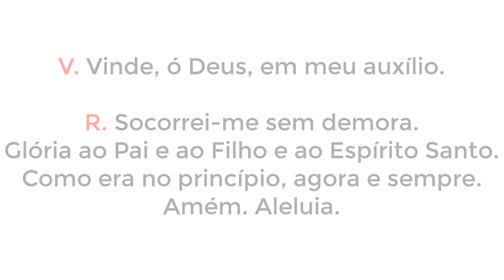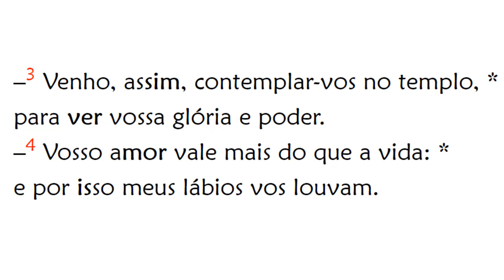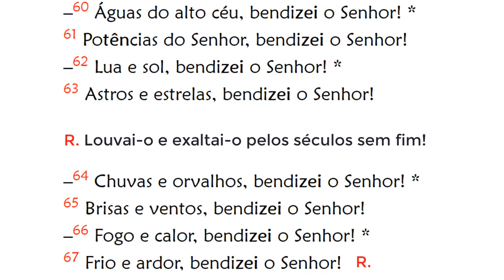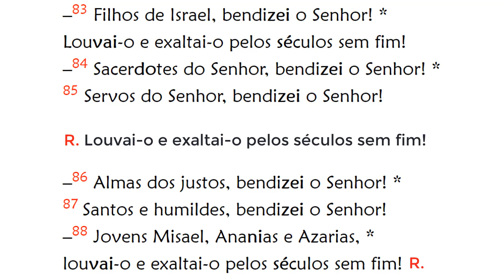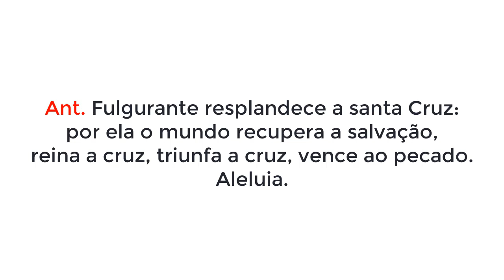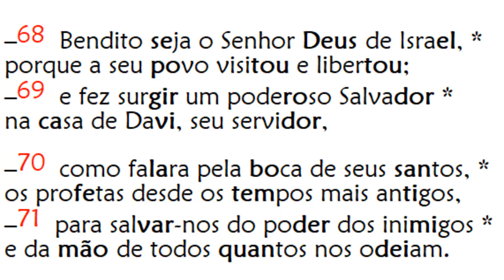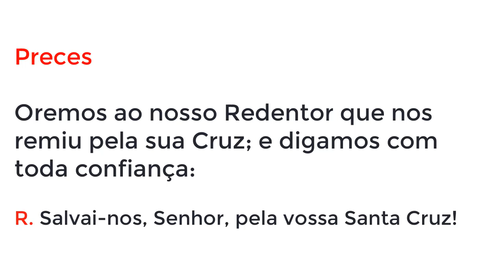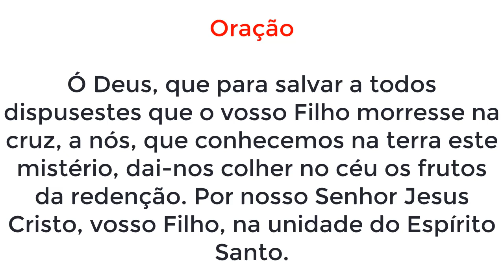Laudes da Festa da Exaltação da Santa Cruz